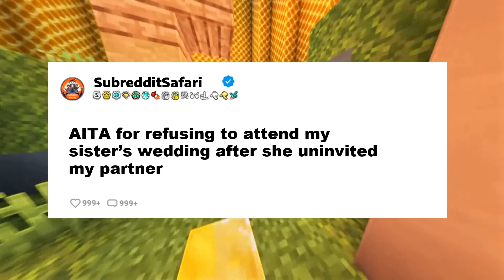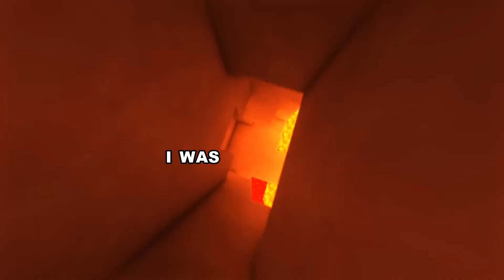AITA for refusing to attend my sister’s wedding after she uninvited my partner?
I could hear the rain tapping against the windows like it had something urgent to say, but I couldn't focus on it. My phone sat face down on the kitchen counter, mocking me in its silence. Maybe I was overreacting. Maybe I wasn’t. But when I flipped it over and saw the last text from my sister, the anger that had been simmering inside me for days started boiling over again. “You know how Mom feels about Charlie. I really want you at the wedding, but I think it’s best if he doesn’t come.” That was it. No explanation, no compromise, no acknowledgment of the fact that Charlie and I had been together for almost three years. She didn’t even call him by name; just "he," as if he were some kind of inconvenience instead of the person I loved. I didn’t text her back right away. I mean, what do you say to someone who’s telling you to pick between your partner and your family? I could feel Charlie watching me from across the kitchen, waiting for me to say something. He was stirring a pot of pasta, but I could tell by the way...